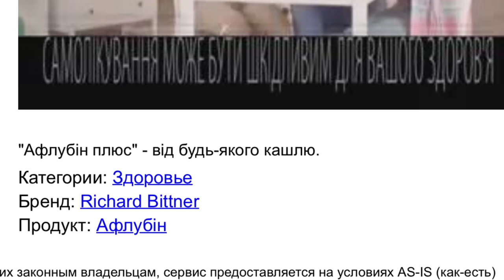Как зарабатывать в декрете/Сколько получают блогеры? 8 способов для заработка. Запорожская Анна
Всем привет) Спасибо, что дождались это видео. Надеюсь мои 8 советов помогут вам иметь дополнительный доход.
И многим интересен вопрос, сколько получают блогеры. Нет определенной суммы, блогер сам оценивает свой труд и это все индивидуально.